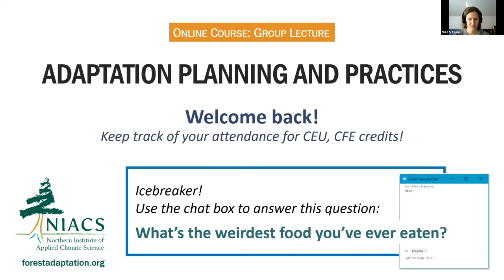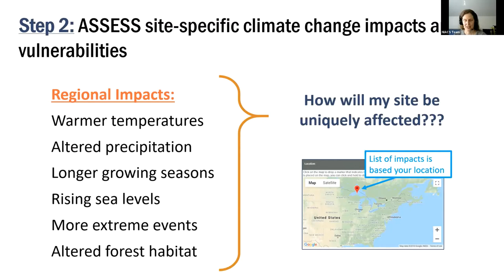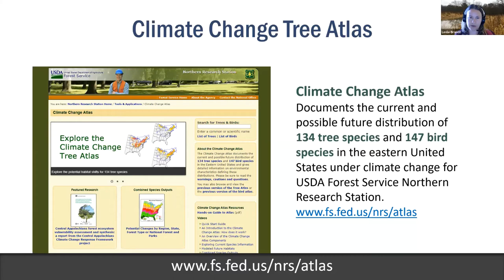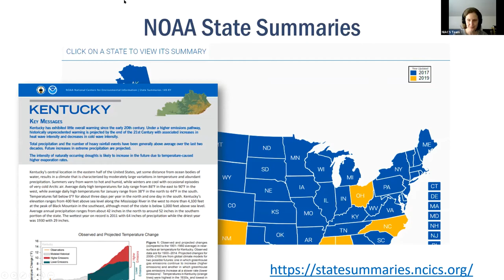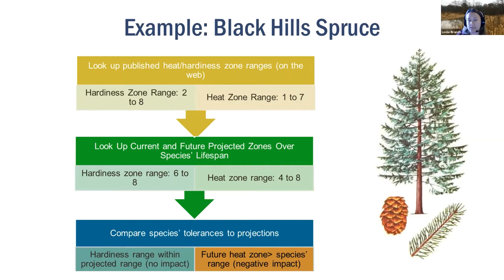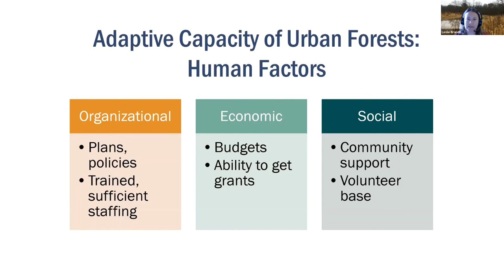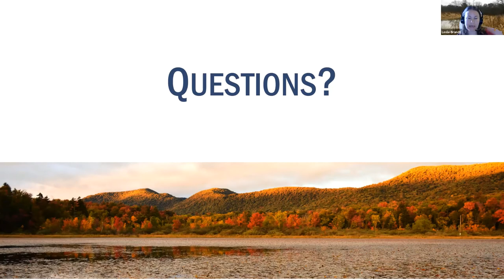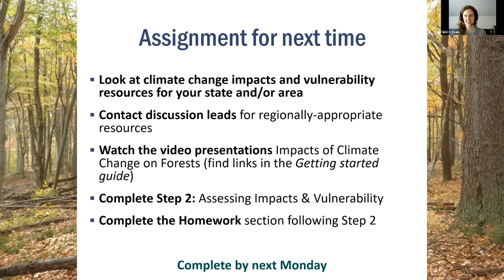Session 2 - Spring 2020 Adaptation Planning and Practices Online Course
Session 2: Understanding and Evaluating Climate Change Vulnerabilities. Spring 2020. Online course offered by the Northern Institute of Applied Climate Science using the Adaptation Workbook (adaptationworkbook.org). More information on our trainings can be found